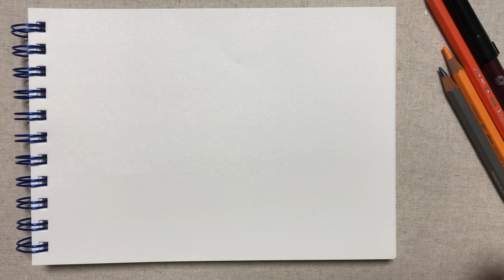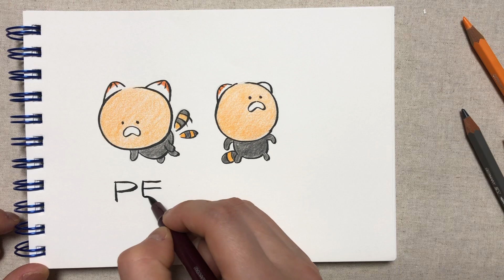팬다주니어 그리기 - kakao niniz character drawing | 손그림 | 색연필 colorpencil [그림친구체끼]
안녕하세요~ 그림친구 체끼입니다!!
우리 주변에서 많이 보았던 캐릭터를
샤프와 붓펜, 색연필로 그려보았습니다.

보기만 했던 캐릭터를 따라그리다보니
귀여운 매력들을 발견하게 되네요!

오늘은 카카오 니니즈캐릭터 중에서 팬다주니어를
그렸습니다! 마지막에 팬다주니어 스펠링에서
PENDA Jr. 인데 . 을 잘못찍었네요.

여러분들도 천천히 따라그려보면서
그림과 친해져보세요~^^